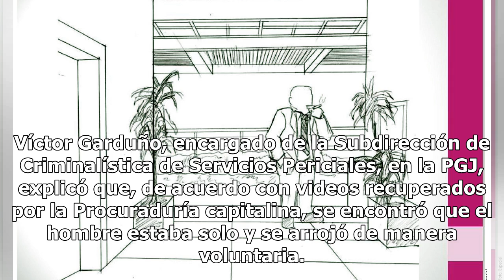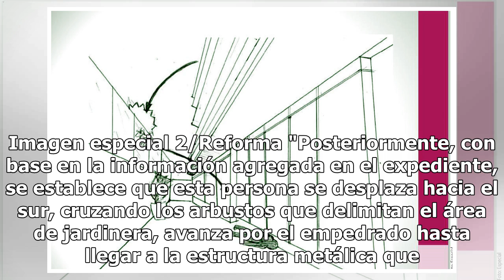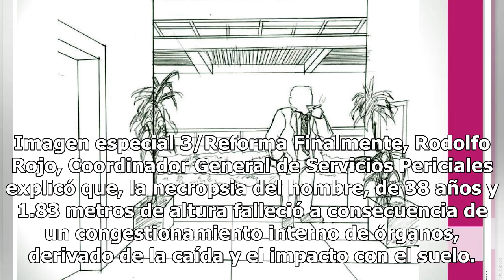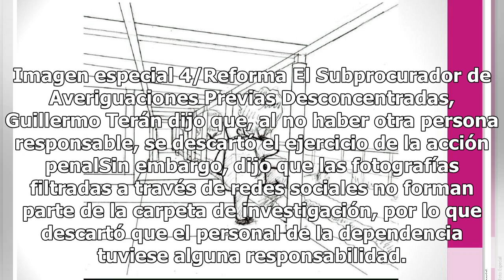PGJ afirma que comisionado de INAI se lanzó de un quinto piso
México.- Tras realizar una llamada telefónica y encender un cigarro, el comisionado del Instituto Nacional de Acceso a la Información Protección de Datos Personales (INAI), Carlos Alberto Bonnin Erales, se arrojó desde una terraza en el quinto piso su sede en Coyoacán. Víctor Garduño, encargado de l...